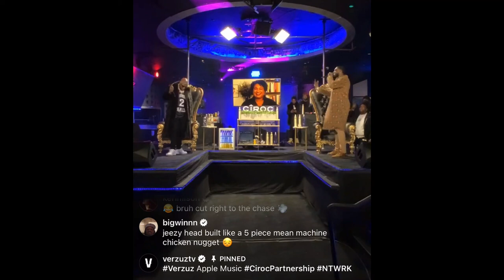JEEZY VS GUCCI MANE (11/19/20)